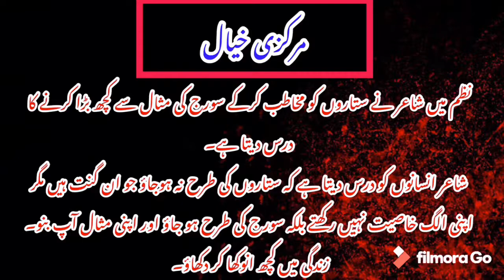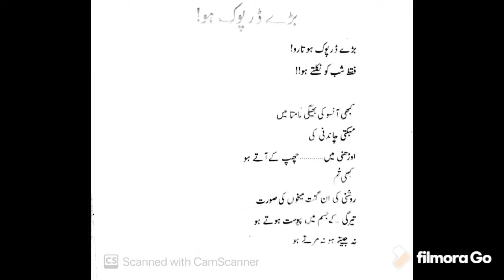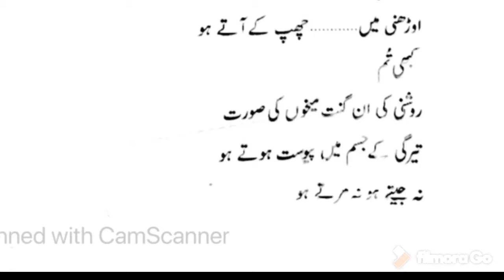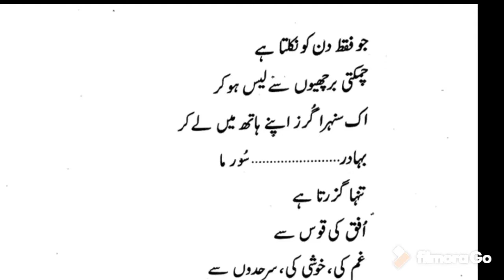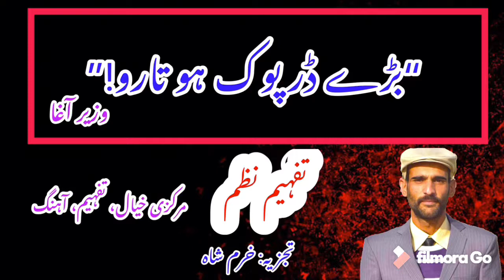“Baray darpok ho taaro” by wazir agha (short lecture). “بڑے ڈرپوک ہو” نظم از وزیر آغا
ڈاکٹر وزیر آغا کی پیغام سے بھرپور نظم “بڑے ڈرپوک ہو” کا تجزیہ و تفہیم!